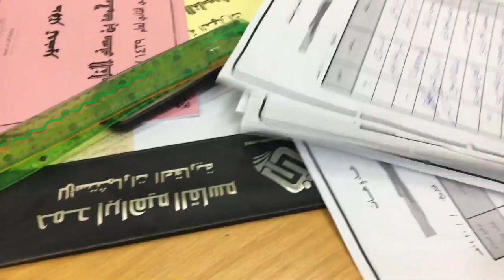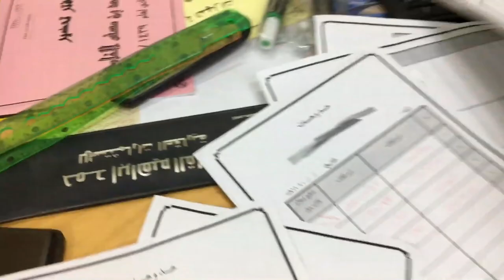خـذ وهــات - مشروع مشاركة الكتب بين الطلاب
برنامج لتبادل الكتب والقصص المفيدة بحيث يحضر الطالب كتاب من المنزل ويستبدله بكتاب آخر من المدرسة.